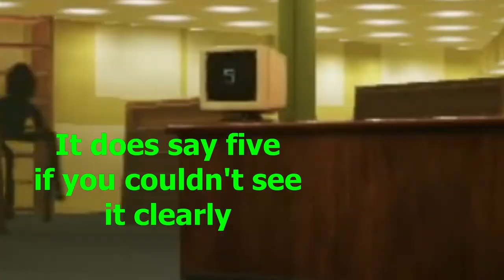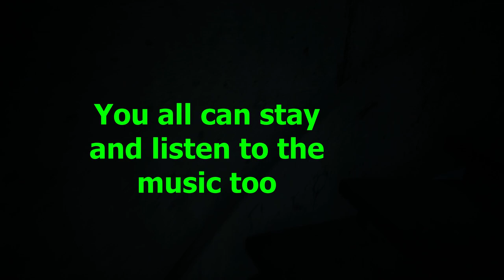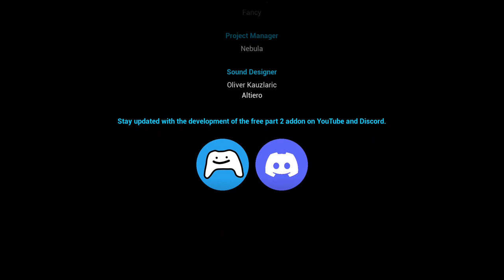The Ending To The Backrooms (maybe)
We did it after a lot of hard work. We escaped the backrooms...I think.

Escape the Backrooms is made by Fancy Games and their team! Get the game on steam and show support!

On The Island- Godmode
Azure- Sextile
Vehicle Chase- Hainbach
Traversing- Godmode
Dreaming Blue- Sextile